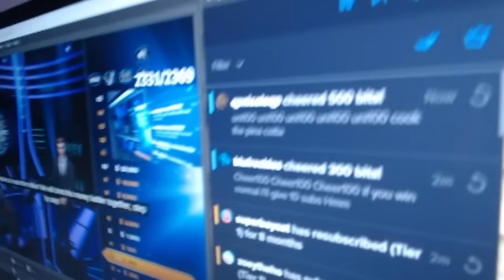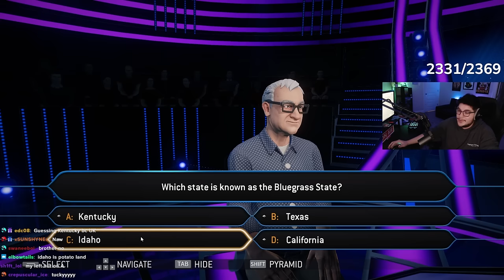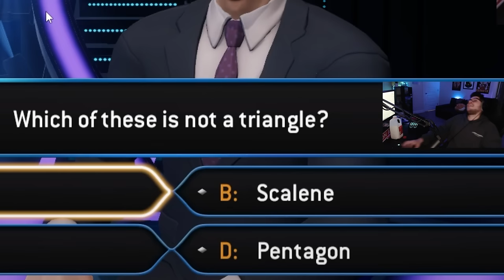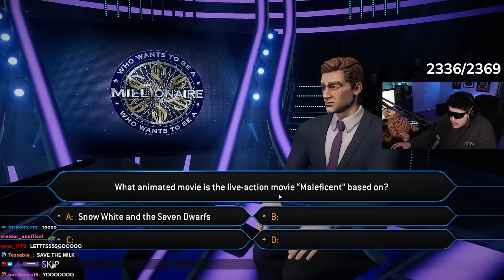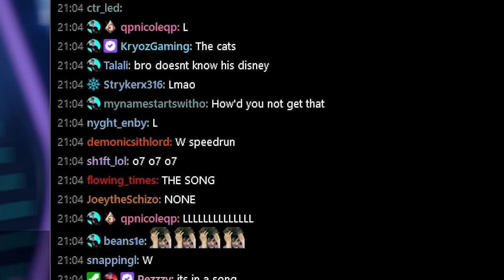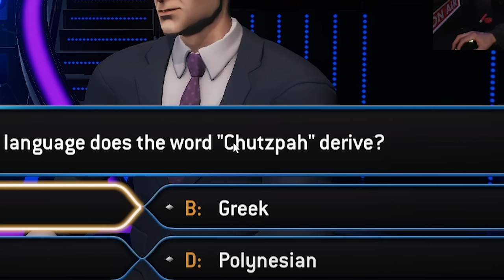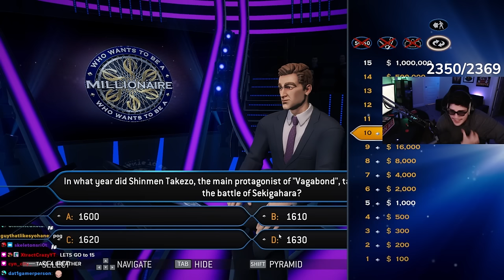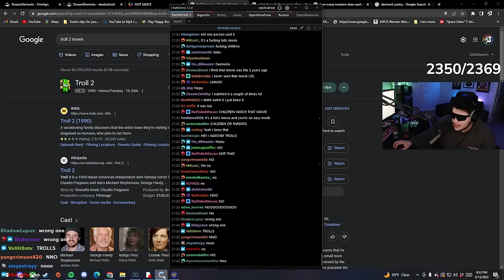This Hot Sauce Challenge Was a Mistake...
Who Wants To Be a Millionaire but with hotsauce...

Friends:

ME!